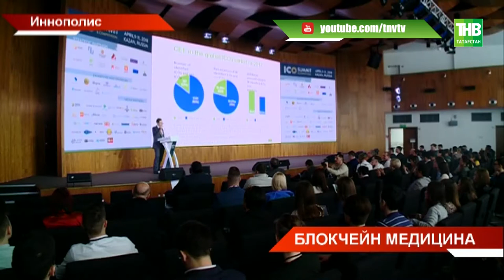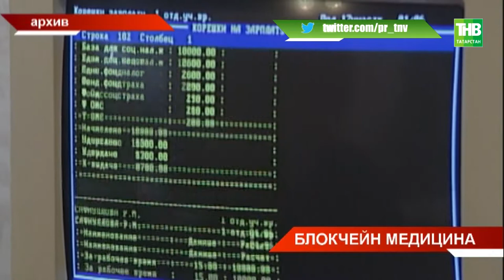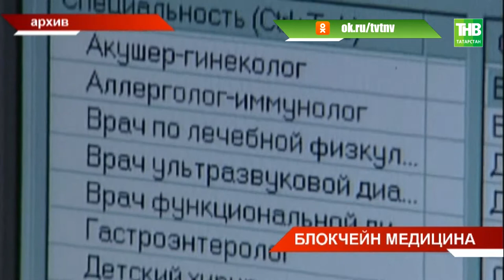В Иннополисе открылся международный саммит по внедрению блокчейн технологий в медицине - ТНВ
История болезни в один клик и из любой точки республики. Сегодня в Иннополисе открылся международный саммит по внедрению блокчейн технологий в медицине. Он собрал лучших экспертов из США, России, Японии, Франции и других стран. Они обсудят самые перспективные идеи и поделятся блокчейн-опытом. Как всемирная паутина начала охватывать медицину Татарстана?

Таяну ноктасы. В эфире: пн, вт, ср, чт - 19:00

7 дней. В эфире: вс - 19:30, 21:30

Координаты:
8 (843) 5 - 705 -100